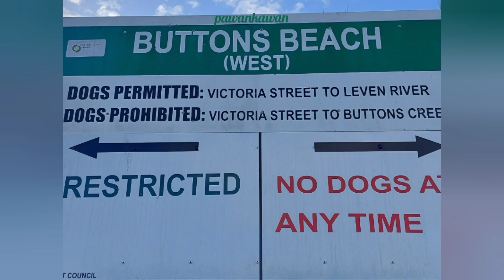Enjoying at Buttons Beach, Ulverstone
Buttons Beach (T 1116) is a 2.7 km long north-facing beach, bordered by the 1 km long training wall of the River Leven in the west and the low rocks of The Fish Pond in the east. The entire beach is backed by a wide recreation reserve containing numerous facilities including a large caravan park, ovals, campground and picnic areas. The Ulverstone Surf Life Saving Club is located toward the centre of the beach (Fig. 4.245), just west of the small creek that drains across the beach and in front of the larger of the two reserve caravan parks. The beach consists of a narrow high tide beach, with a 150 m wide low gradient low tide terrace and extensive rock flats toward either end. The small Buttons Creek drains out across the centre of the beach.